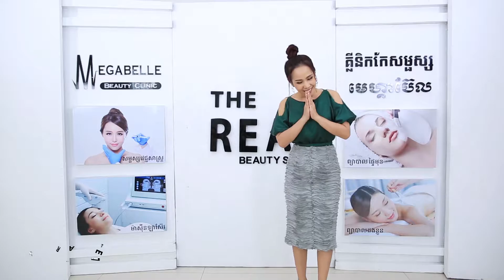The Real Beauty Show | Megabelle Beauty Clinic, Nose Filler